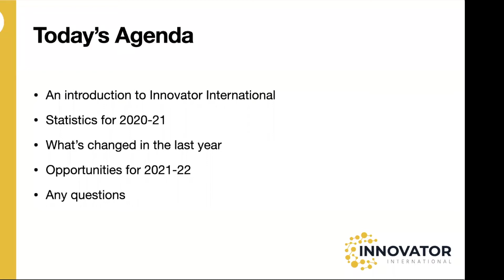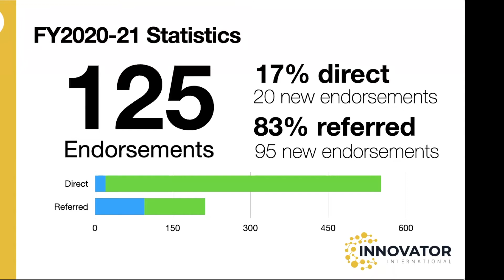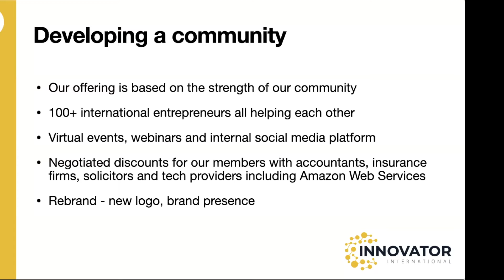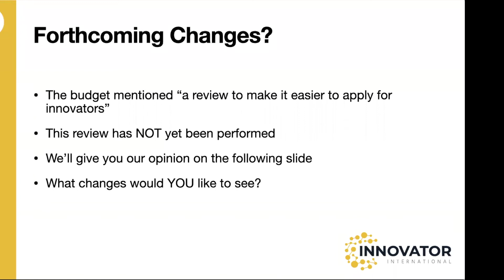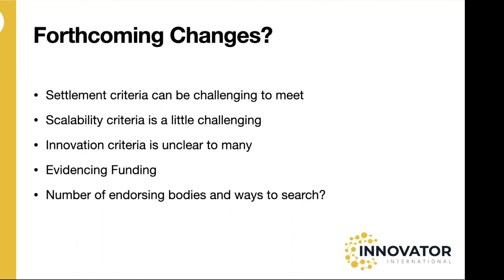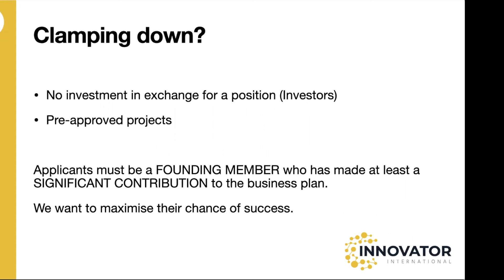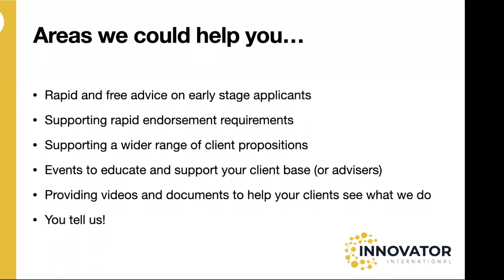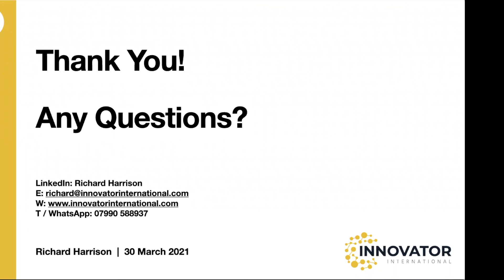Legacy Visa Throwback - Start Up and Innovator Visas for Immigration Specialists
Start Up and Innovator Zoom event for Immigration Specialists and Business Plan writers, 30th March 2021